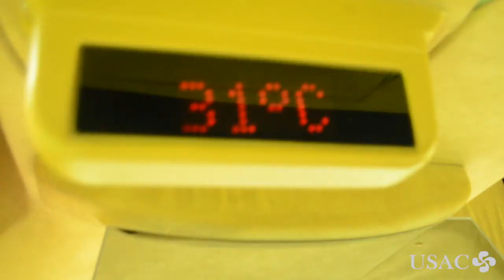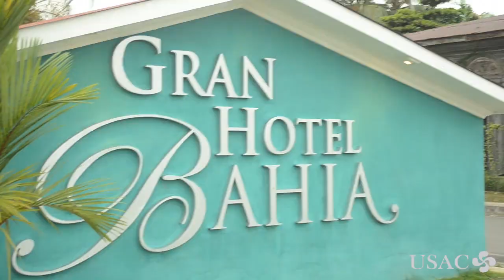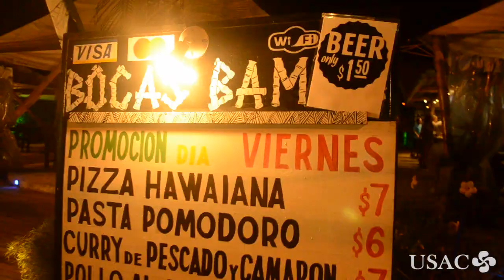USAC Panama Tour Day2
USAC students embark on a 17 hour journey to Panama by bus and by boat.